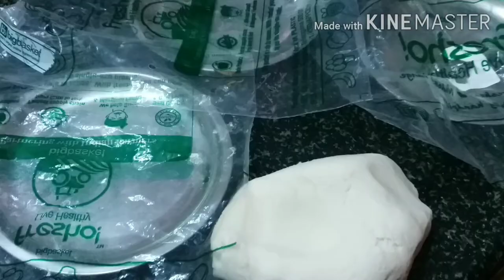KEEP SAKE MEMORIES CRAFT || SALT DOUGH CASTING WITH POP || DIY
Keep your little one palms and feets impressions treassured with this simple diy at home rather than expensive casting product available. Do try share your views in comments box below